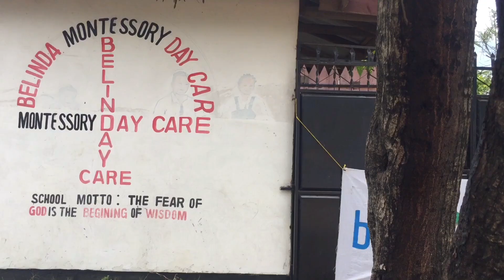Ivomapunda Sports Center na ndoto ya kuwasaidia watoto kutimiza ndoto zao.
Asanteni sana taasisi ya BallToAll kutusapoti na kuhakikisha tunasaidia hizi shule za awali kwa hali na mali Lakini pia kuwafanya watoto wapende michezo.